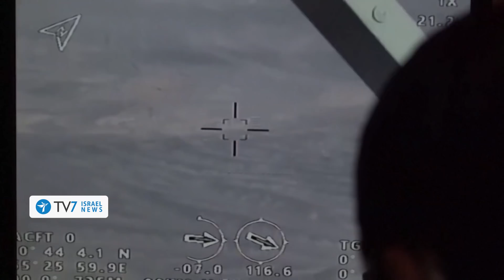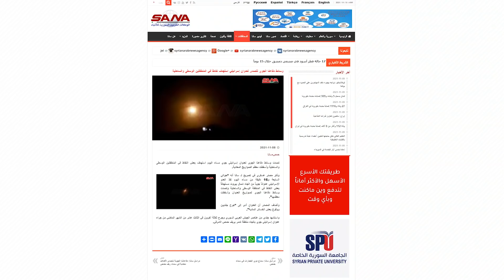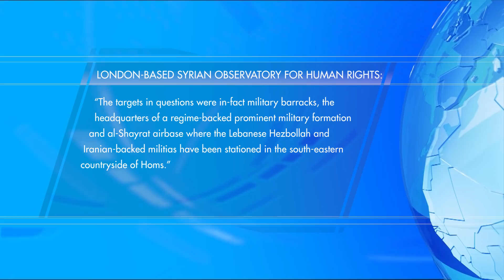IAF allegedly strikes Iranian targets in Syria; US alarmed by IRGC UAV program TV7 Israel News 09.11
1) Unidentified Aircraft strike Iranian proxy militias in Syria – in an attack Damascus immediately attributed to the Israeli Air Force.
2) The United States and Egypt hold a “Strategic Dialogue Summit” to discuss bilateral challenges and opportunities.
3) The Islamic Republic’s Armed Forces, alongside the Islamic Revolutionary Guards, concluded a wide-scale military exercise this morning, titled “Zolfaqar 1400.”